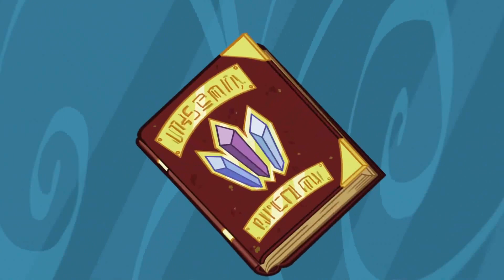Balada de los Ponies de Cristal - My Little Pony: La Amistad - Ballad of the Crystal Ponies Latino